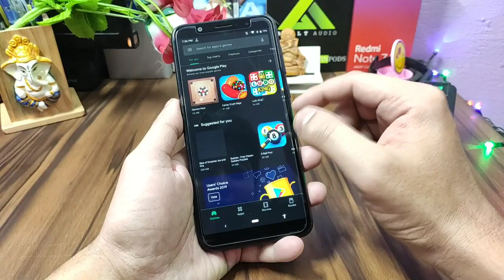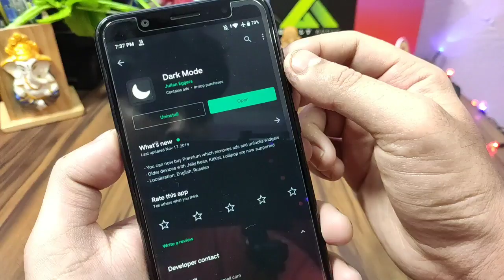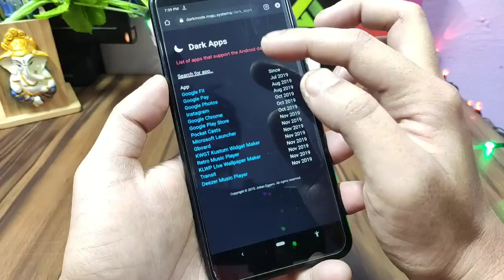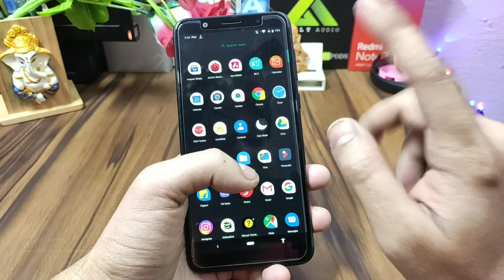Enable Android 10 Dark Mode : Ft. Max Pro M1 & M2 | Most awaited features ❤️❤️, try in your phone 👍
Today we will showing how to enable Android 10 dark mode for your android device.
Best cover for Asus Zenfone max pro m1 :-